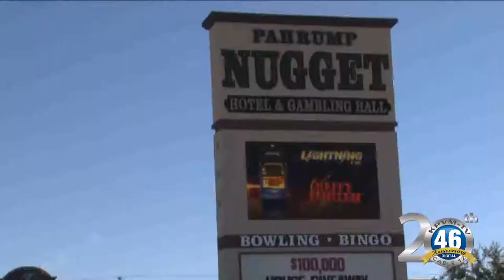12/01/2017 Best in the Desert | Nugget 250 Race for the Gold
They are back! The annual Best in the Desert Race begins tomorrow morning in the Town of Johnnie. The race will start at 8 am Saturday morning  and the cars start crossing the finish line at the Pahrump Nugget around noon.